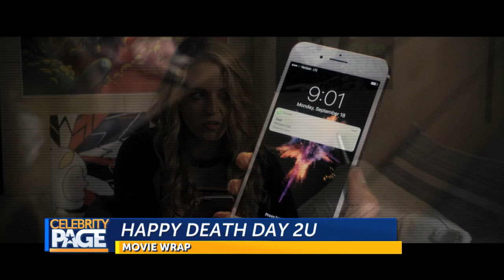The Best Movies to Catch this Weekend! | Celebrity Page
CP Movie Correspondent Scott Carty shares the best movies to catch this week including 'Isn't It Romantic', 'Alita: Battle Angel', 'Happy Death Day 2U', and 'Fighting With My Family'!